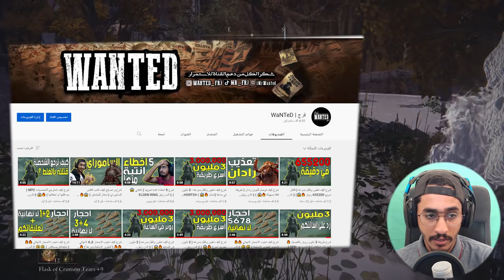شرح كيف تجيب اقوى استدعاء وتكرر شخصيتك ( بداية اللعبة 🔥😱 ) || الدن رينق ELDEN RING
اقوى روح استدعاء من بدايات لعبة ايلدن رينق تقدر تجيبه وراح يسهل عليك قتل البوسس وتقريبا جميع الاعداء .. كل الى تحتاج تسويه تقتل رادون عشان تفتح هذي المنقطه وتجيب معك مفتاح ستون كي